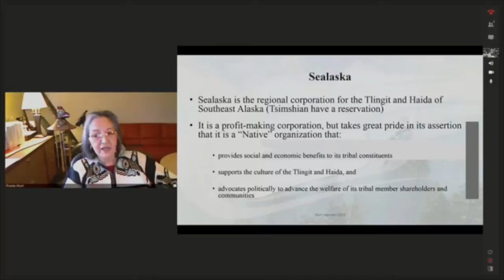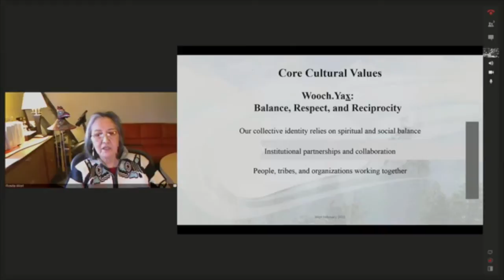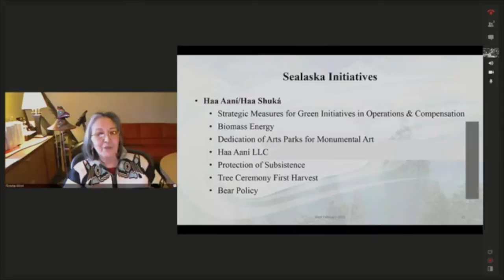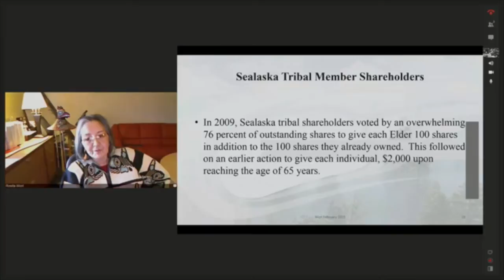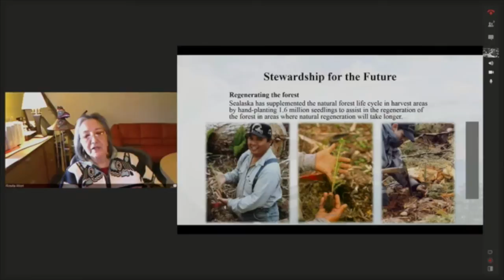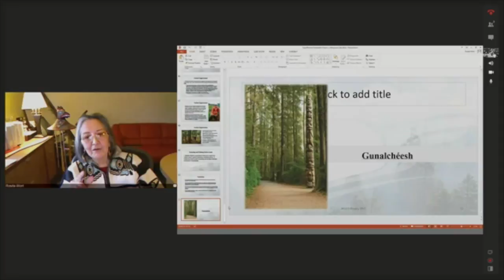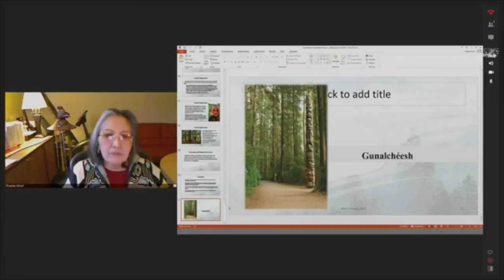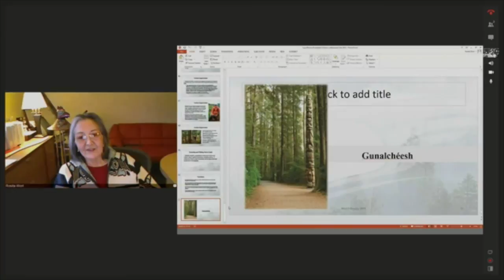Rosita Worl on “Heritage and Community Values, Benefits, and Sustainability”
In this talk, Rosita Worl explores how the Sealaska Heritage Institute —the regional corporation for the Tlingit and Haida of Southeast Alaska— integrates core cultural values into their initiatives and programs.

Rosita Kaahani Worl, of the Ch’áak’(Eagle moiety of the Shangukeidi Clan from the Kawdi-yaayi Hít of Klukwan, and a Child of the Sockeye Clan), is president of the Sealaska Heritage Institute and a board member of Sealaska Corporation

This talk was presented via video-conferencing on February 26, 2015, as a part of the SFU President's Dream Colloquium on Protecting Indigenous Cultural Heritage. Please note that the first section of Rosita's lecture was not recorded.